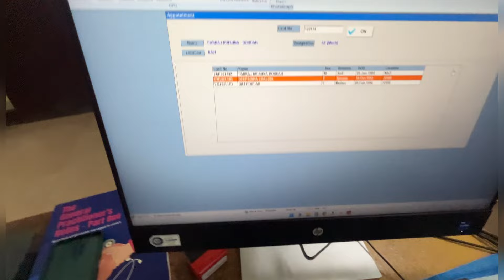A day in my life || Emergency Doctor || MBBS